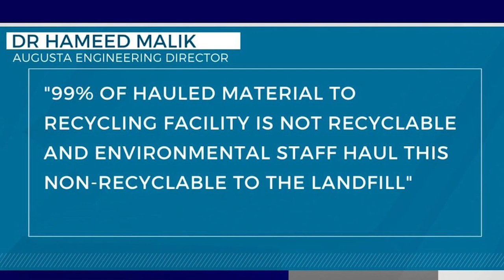Most of Augusta's recycling is going to the landfill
Augusta has been recycling for years but most of what customers put in their bins is not being reused its going to the landfill